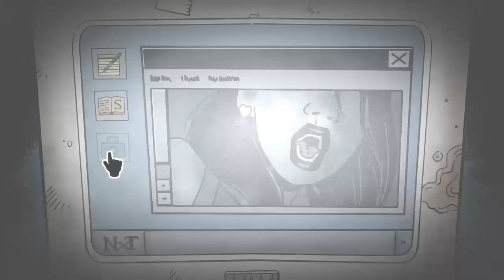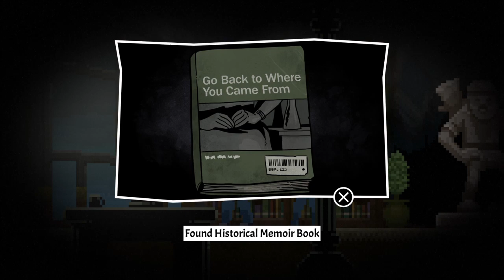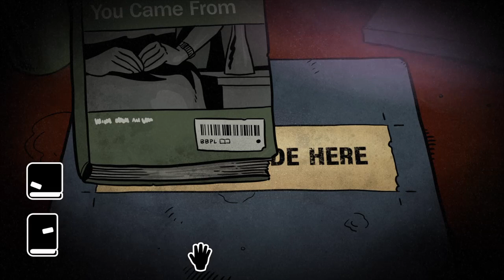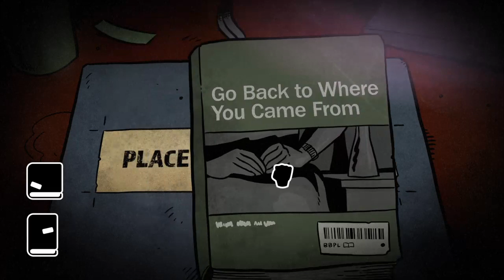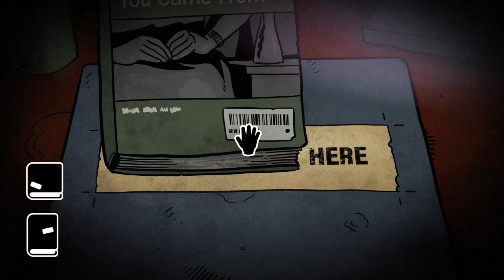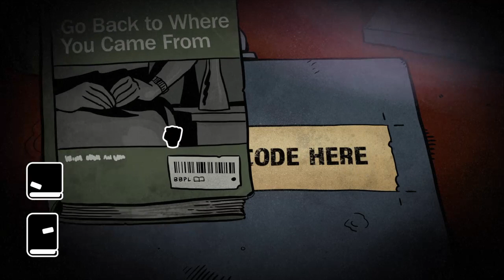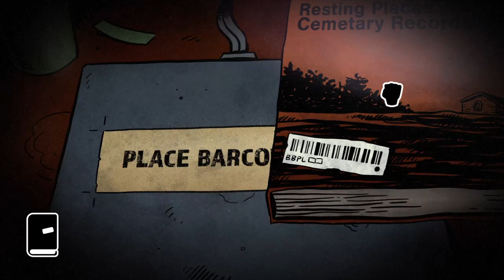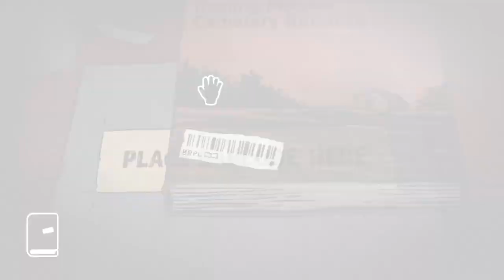Worse Than Death Chp. 7